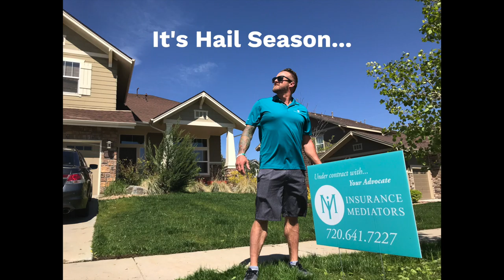Riding Over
Yep...it's hail season again. That means door knockers. Well, we are putting a little different spin on that today.